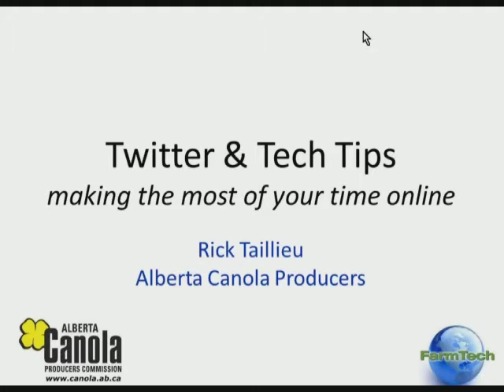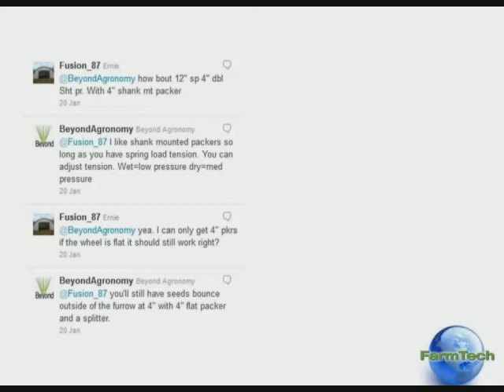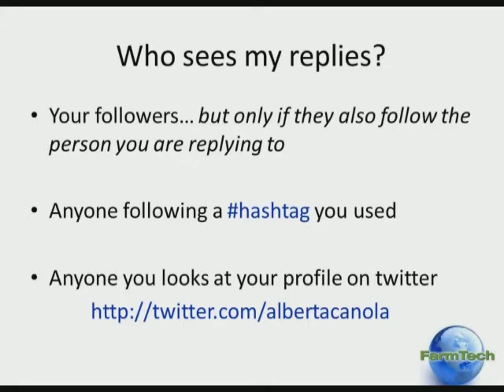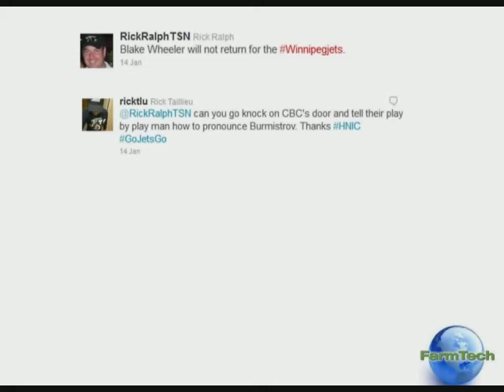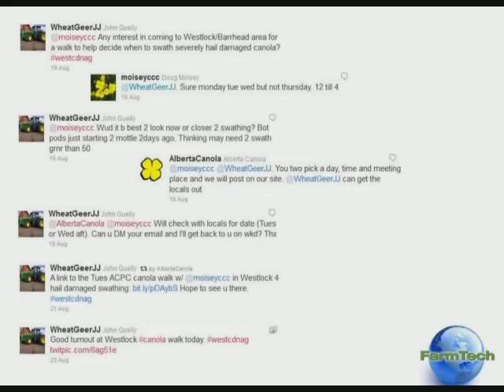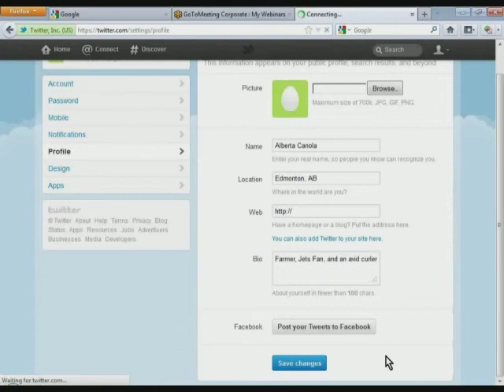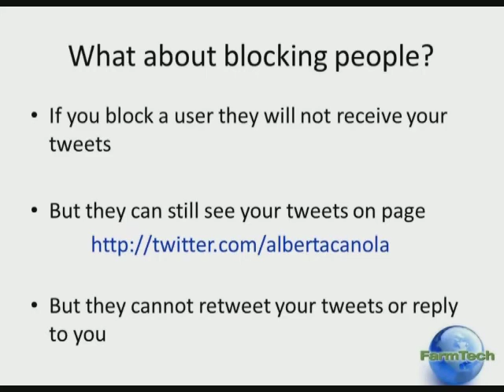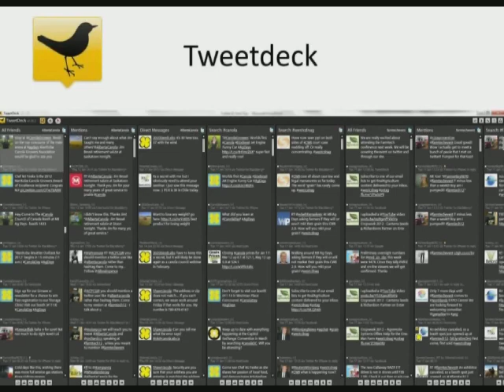Twitter 101 - Getting Started on Twitter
In this webinar from the Alberta Canola Producers Commission, Rick Taillieu discusses why and how farmers are now using twitter as an important part of their business. This webinar covers the basics of twitter and includes a step by step demonstration of how to sign up on twitter and get started.